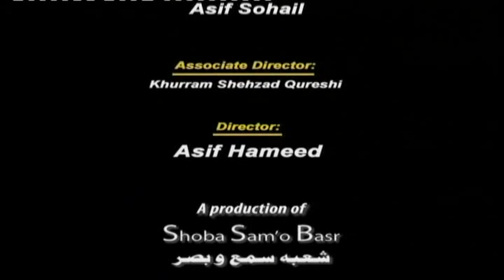Tehzeebon Ka Tasadum By Dr. Israr Ahmed [HD]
Founder Tanzeem-e-Islami Dr. Israr Ahmed.
Topic: Tehzeebon Ka Tasadum (Clash of Civilizations)
For More Detail :  Markazi Anjuman Khuddam-ul-Quran, 36-K Model Town, Lahore
Pakistan